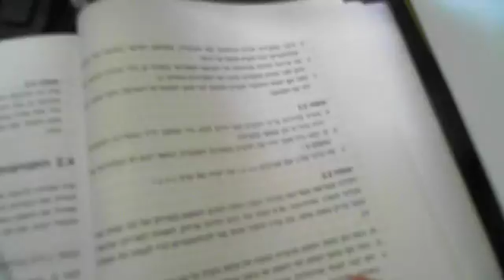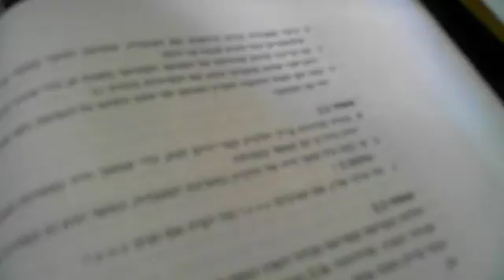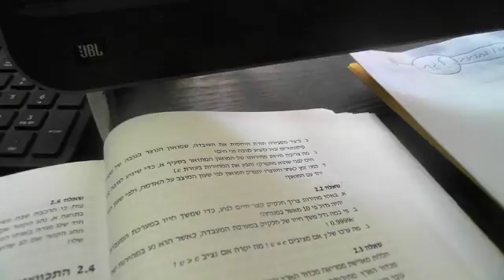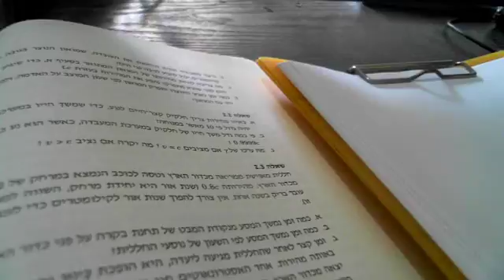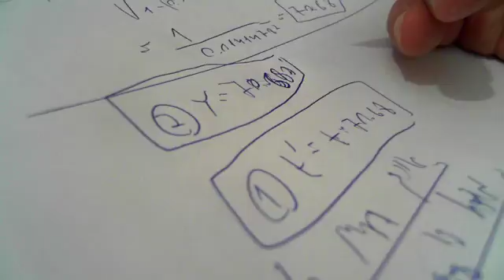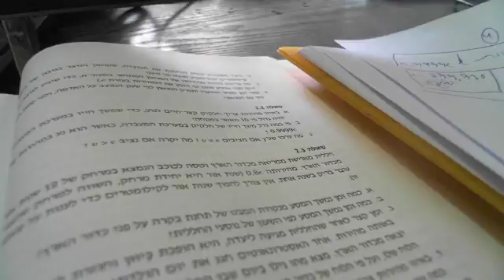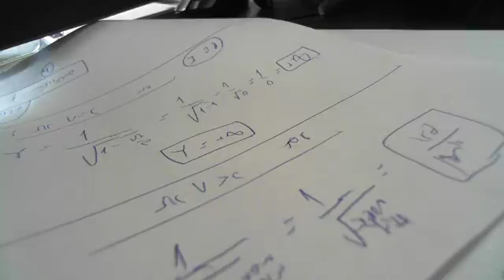SPECIAL RELATIVITY-EXERCIZE 18